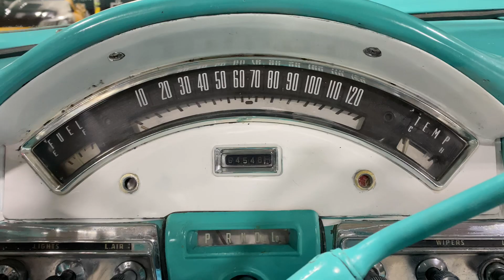1957 Ford Fairlane Retractable in Teal & White